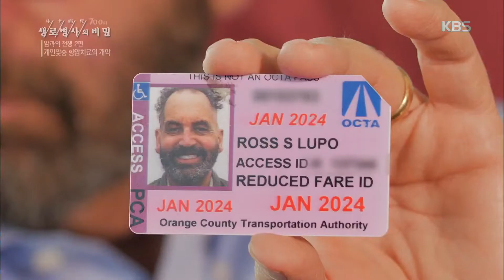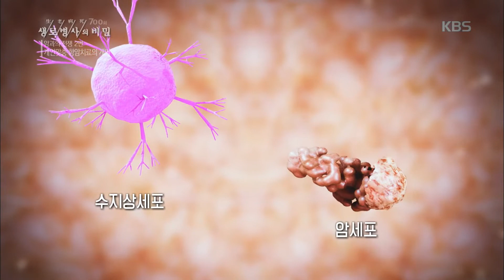700회 특집 암과의 전쟁 2편 개인맞춤 항암치료의 개막[생로병사의 비밀] 20190724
700회 특집 암과의 전쟁 2편 개인맞춤 항암치료의 개막[생로병사의 비밀] 20190724